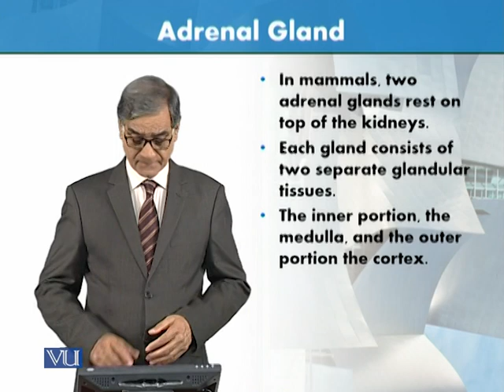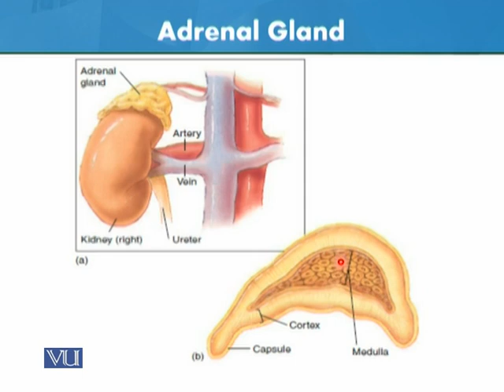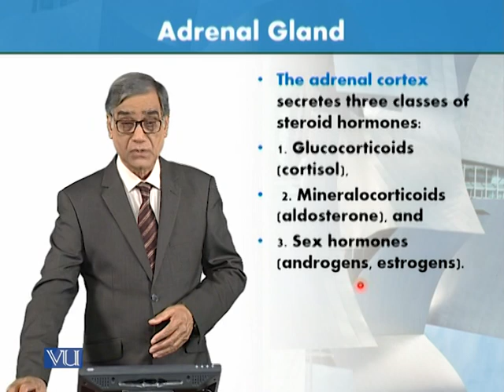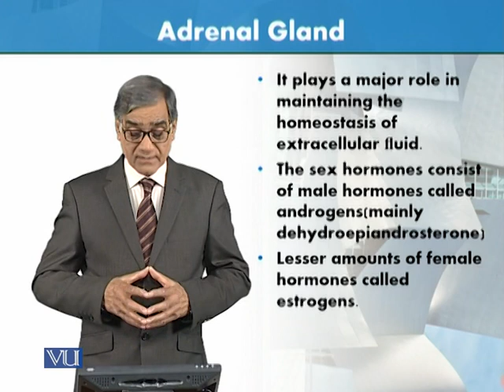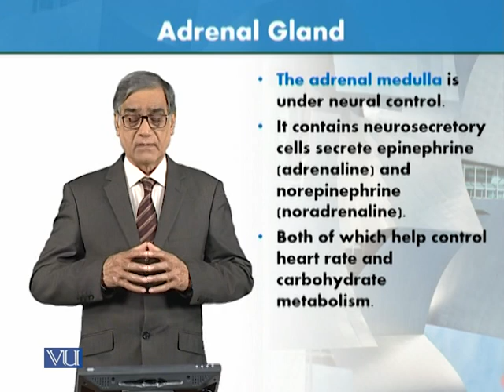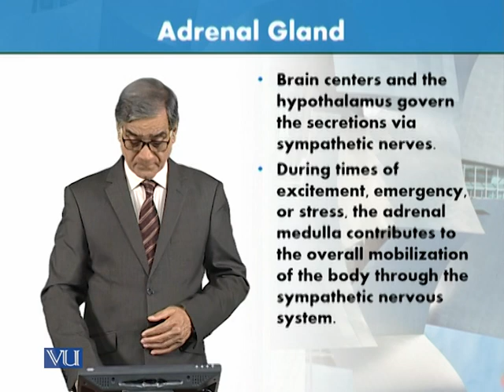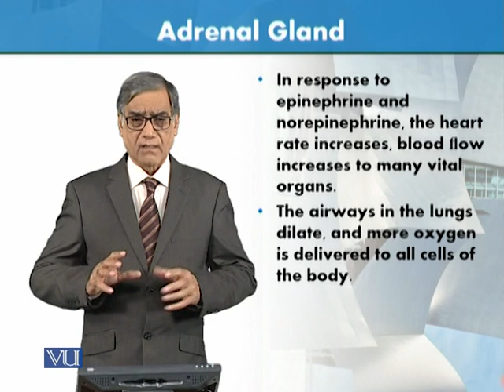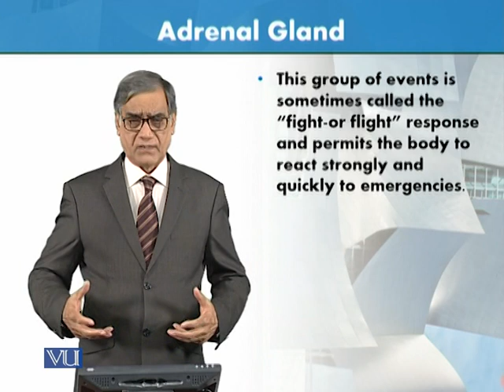Adrenal Gland | Animal Form & Function 1 (Theory) | ZOO516T_Topic133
Topic133: Adrenal Gland,
By Dr. Javed Iqbal